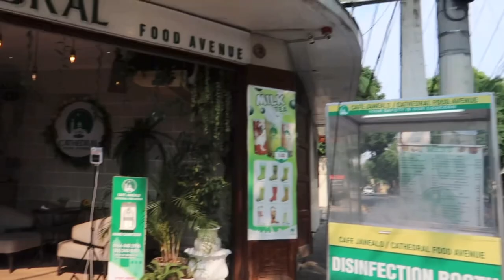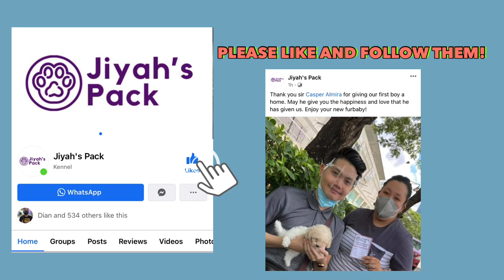Daily Vlog: Lihim na batis, la cathedral cafe & meet hansel (toy poodle) | Casper Almira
G M A I L

EDITOR: VLLO